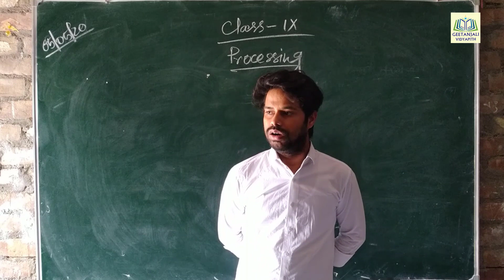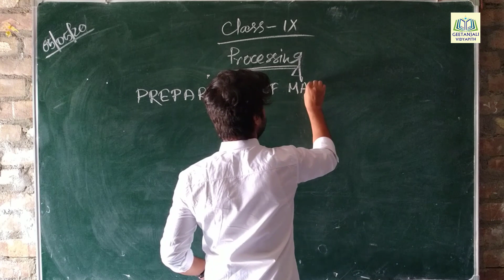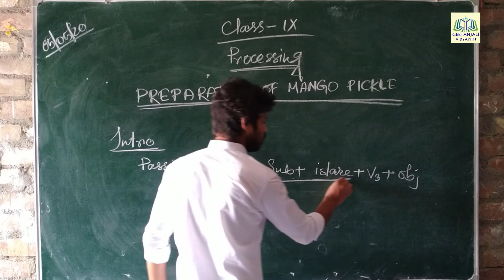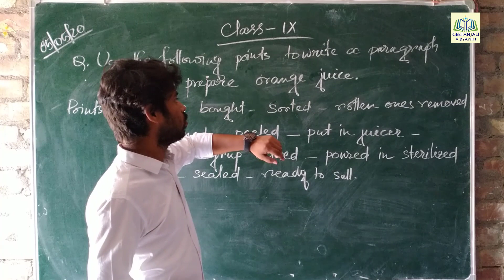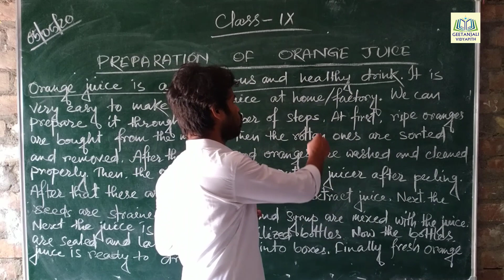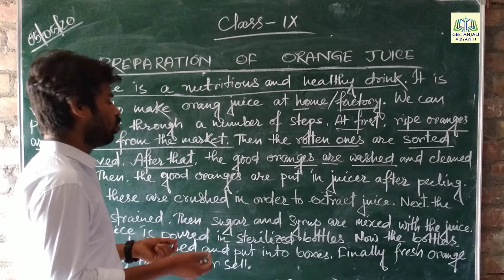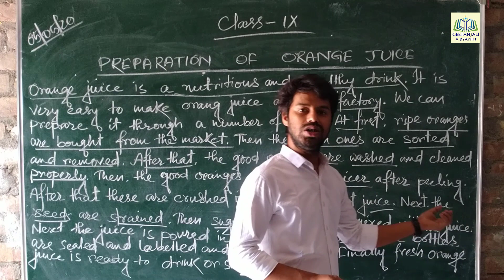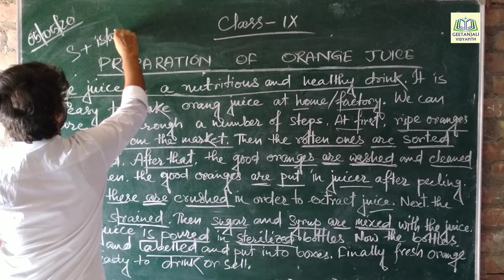Processing Writing For Class IX || Preparation Of Orange Juice Explained in Bengali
My dear students, here I give you a brief explanation of writing process.
You can learn how to prepare orange juice.